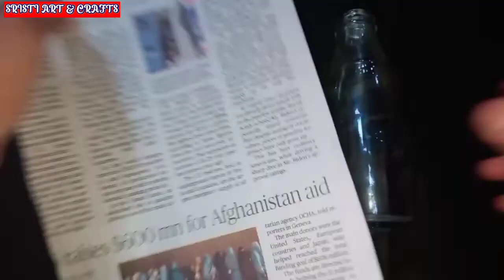Reuse empty Amul cool Bottle || Easy Bottle Art || home decoration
making flower vase || empty amul cool bottle reuse || bottle art